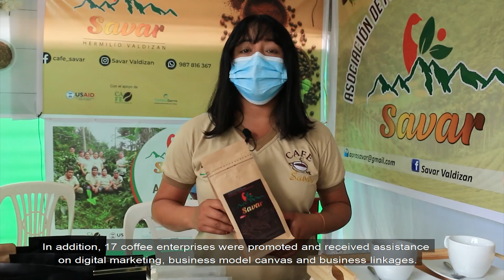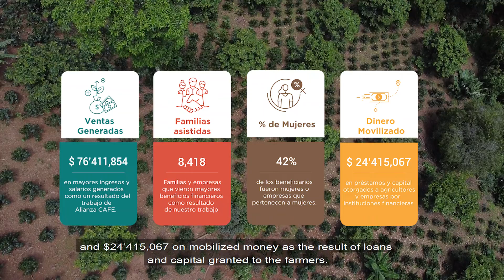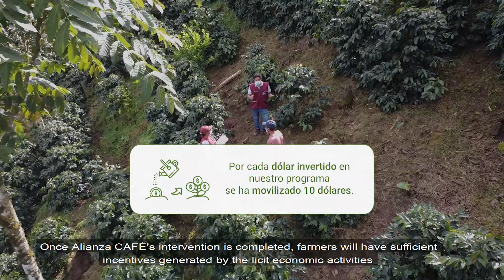Coffee Alliance for Excellence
CAFE is a public-private partnership that aims to increase the income of
coffee farmers in the Peruvian regions of San Martín, Huánuco, and Ucayali.
Through this partnership, USAID, private sector companies such as Jacobs
Douwe Egberts (JDE) and the nonprofit TechnoServe organization are
helping to lift thousands of rural families out of poverty and integrate them
into the legal economy.
CAFE is implemented in remote areas of the Peruvian rainforest, at altitudes
between 800 and 2,000 m.a.s.l., where the illicit businesses of coca
cultivation and drug trafficking have had an active presence. Thus, CAFE can
provide farming families with a legal, reliable, and profitable alternative
livelihood that frees them from the danger and uncertainty of drug
trafficking.